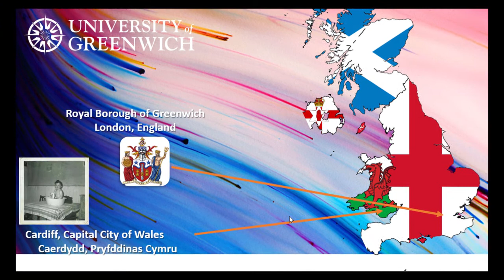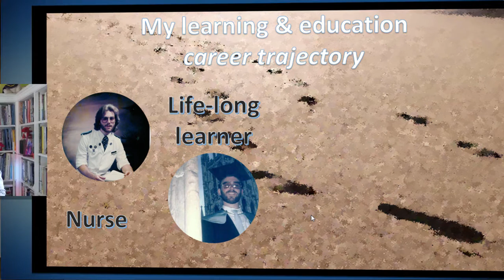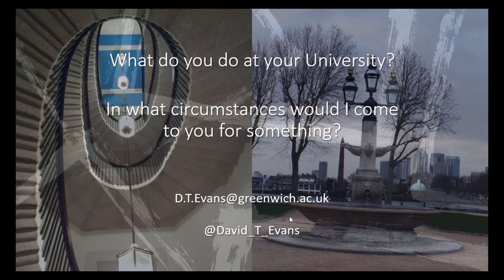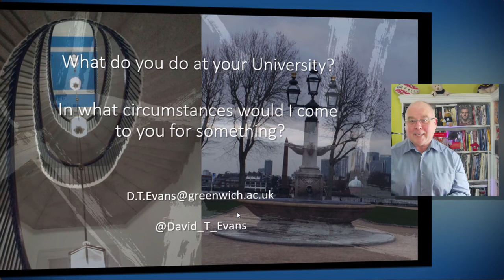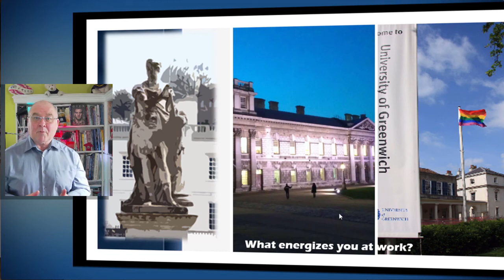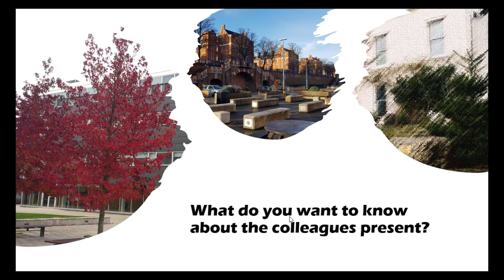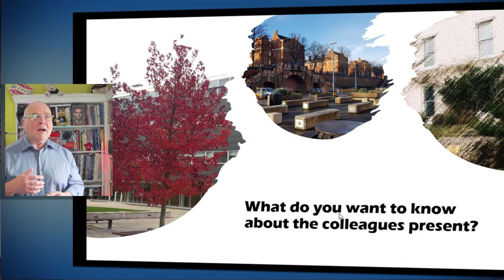ID2021_TM Introduction by Prof David Evans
Part of the Adobe Spark resource, for David's presentation at Thomas More University, Belgium, 11 March 2021.